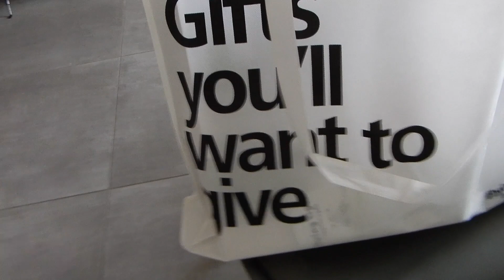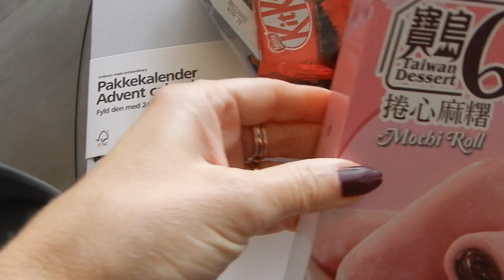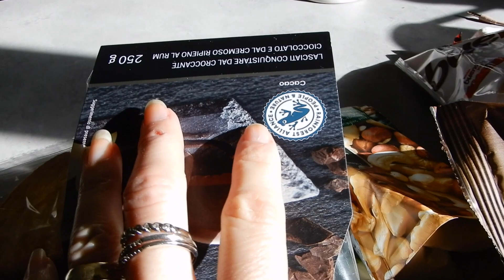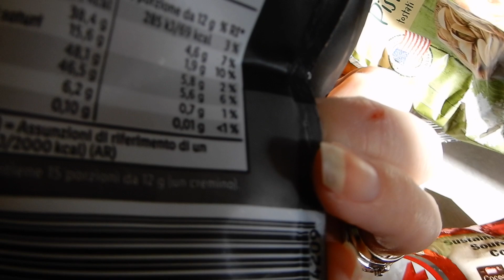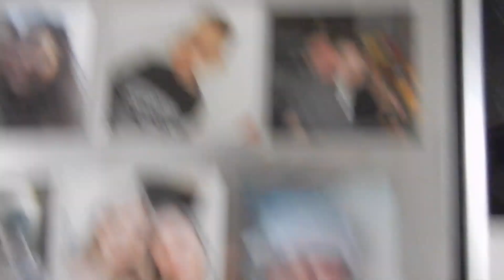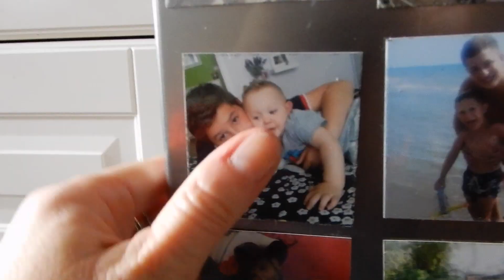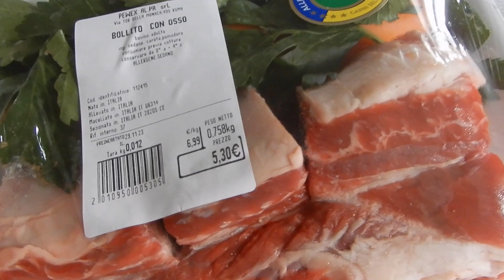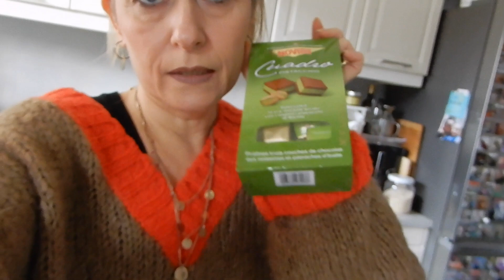Una Decorazione Speciale Per Nonna Lalla & Pippy *primo giorno dei vlogmas 2023 *IIMissgerberina